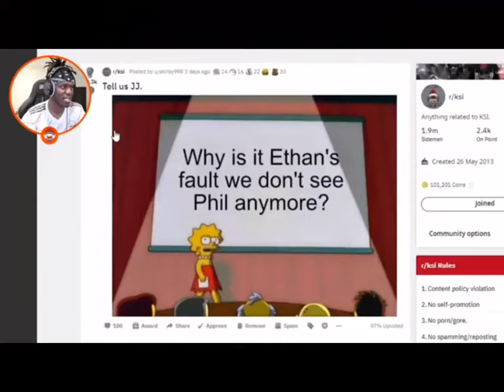Ksi explains the Behzinga Phil beef